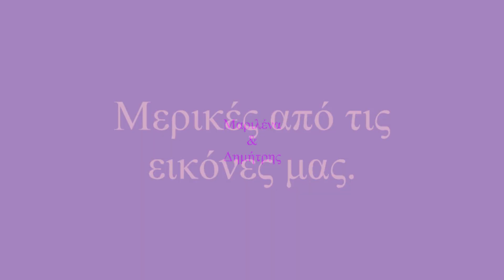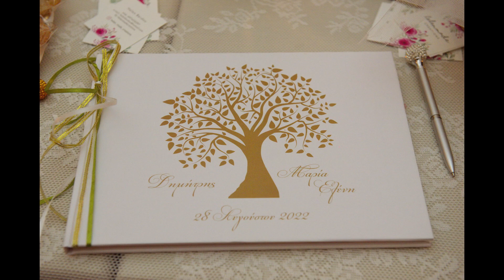Μαριλένα & Δημήτρης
Για μία πρώτη γεύση για το τι θα ακολουθήσει.